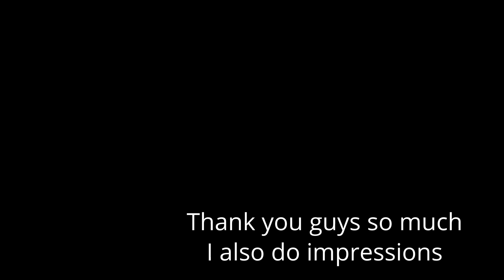THE NIGHTINGALE CHANNEL TRAILER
Sub :)